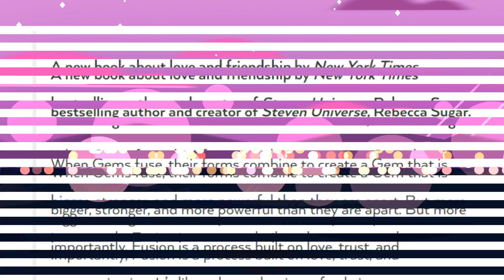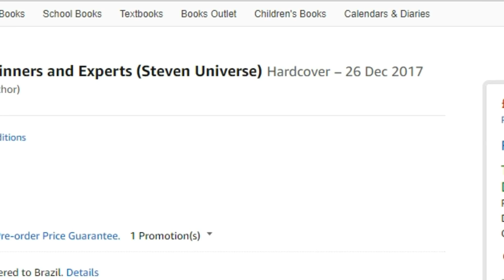NOVO LIVRO DE FUSÕES (Fusion For Beginners And Experts) - Steven Universo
Ainda sem notícias de Reunited ou Lars Of The Stars, pouco tempo após o "Steven Universe: Art & Origins" ser lançado, já há confirmação do próximo livro da série, falando de fusões como Garnet, Opal, Smoky Quartz (Quartzo Fumê), Rhodonite, Fluorite etc, no livro: Fusion For Beginners And Experts!